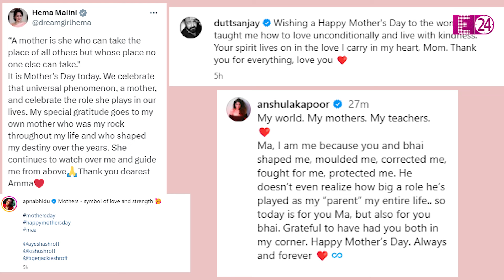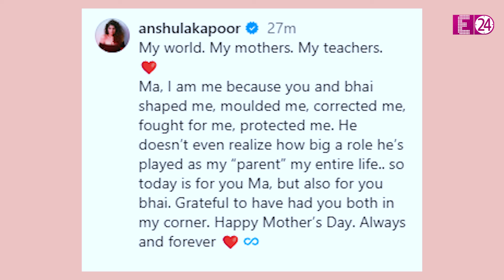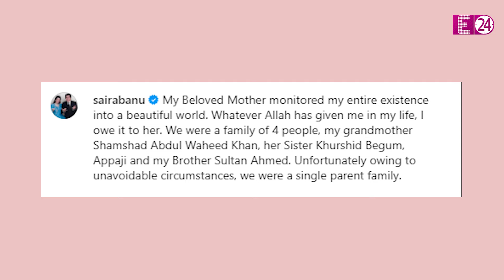स्टार्स ने Mothers Day पर किया दिवंगत मां को याद, Sanjay Dutt-Anshula Kapoor ने शेयर किया इमोशनल नोट